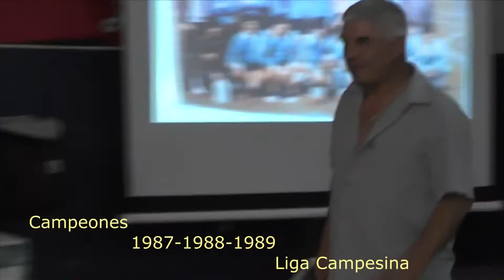Estrella del Sur: Homenaje Campeones 1987/8/9 y 1992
02/09/2017: Homenaje del C.A:S. y D. Estrella del Sur, a los Campeones Liga Campesina 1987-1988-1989.
Campeones Liga Deportiva del Sur, año 1992.